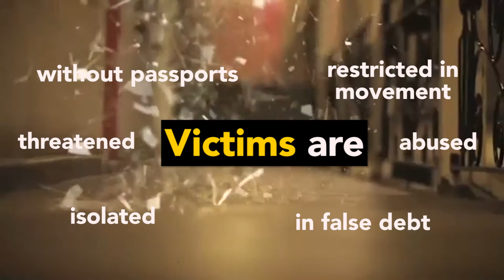General San Francisco